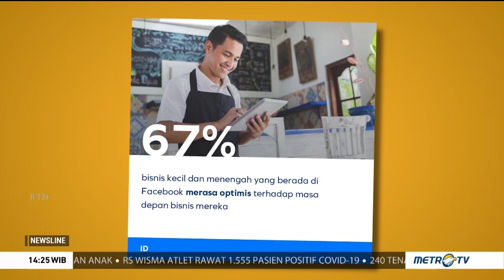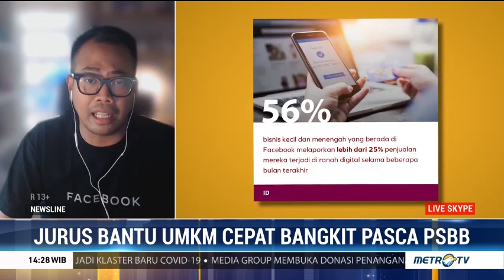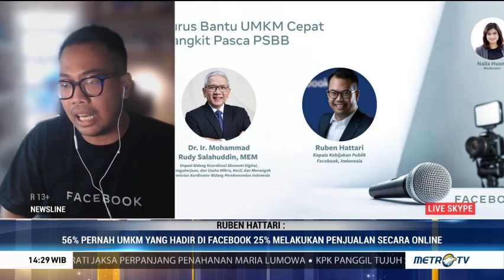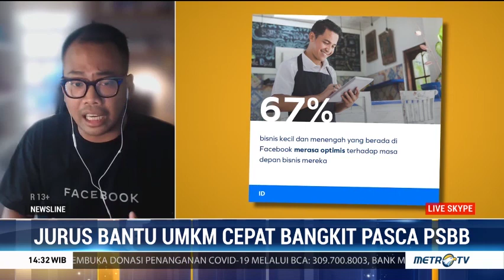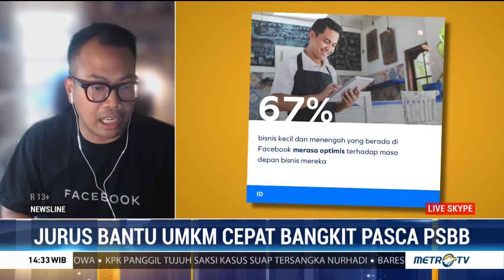Jurus Bantu UMKM Cepat Bangkit Usai PSBB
Namun survey terbaru Facebook menunjukkan 56 persen bisnis kecil dan menengah di Indonesia yang hadir di Facebook melaporkan lebih dari 25 persen penjualan mereka terjadi di platform digital.